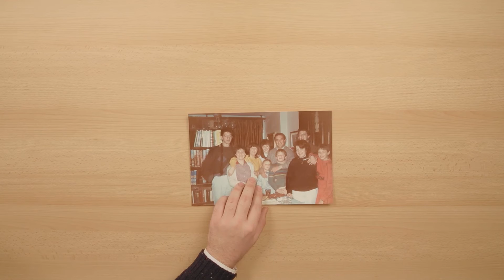Njihova priča je moja priča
Koja je vaša priča?